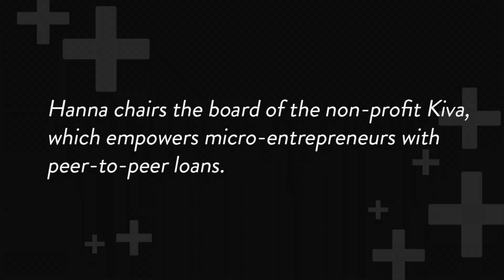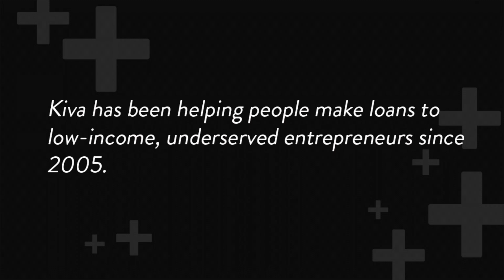Kiva's Julie Hanna on Tech as a Democratizing Force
Is technology the most democratizing force mankind has ever seen? That's how technologist and serial entrepreneur Julie Hanna sees it. We spoke with Hanna at a recent Techonomy dinner salon in San Francisco. She asserted that tech tools have leveled the playing field and "enabled globally fair access on a mass scale." But she says there's a lot more to do about what she calls "the global...crisis we face, where half the planet's population is living on less than $2 a day." Hanna chairs the board of Kiva, which gives entrepreneurs in poor countries capital through peer-to-peer lending. Through the Kiva platform, which was launched in 2005, nearly 1.5 million entrepreneurs in over 75 countries have received over half a billion dollars in loans, according to Hanna. What's more, 99 percent of those loans have been repaid. Hanna believes that mobile tech will give lending platforms like Kiva an even greater global reach by creating "a level of directness and a disintermediation we've never seen before."